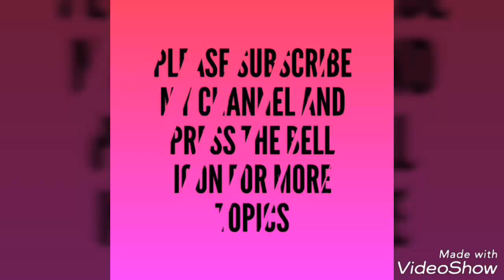Patents story on bollywood style